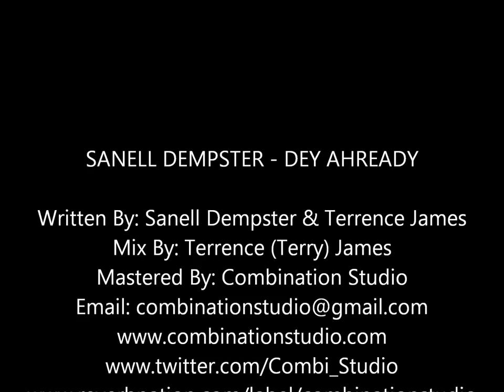Sanell Dempster Dey Ahready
Artist: Sanell Dempster
Title: Dey Ahready
Written By: Sanell Dempster & Terrence (Terry) James
Mix By: Terrence (Terry) James
Mastered By: Combination Studio
Produced By: Combination Studio